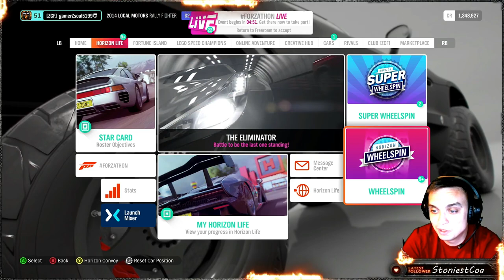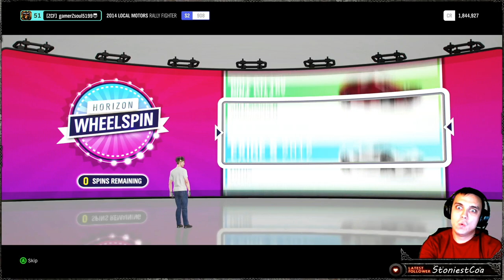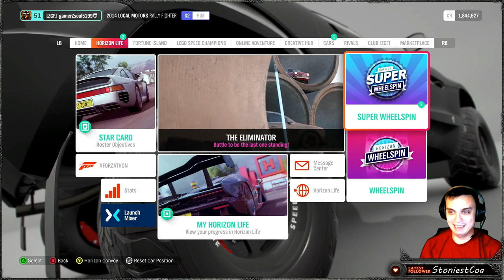Forza Horizon 4 Spin Those WheelSpins | Let's Go! Give Me Something Good! #02